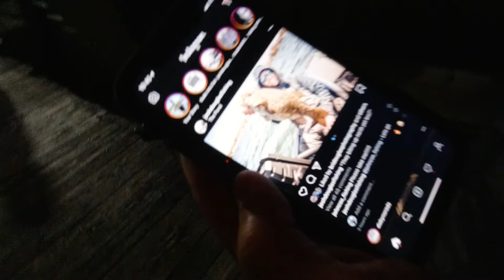DUDE... We Caught A ZOMBIE BASS!!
dudeletsfish zombiebass nightderby First Tuesday night derby of the year, we had one fish at 9:45 while check in at 10:30 we found the Zombie Bass and a couple of her friends.